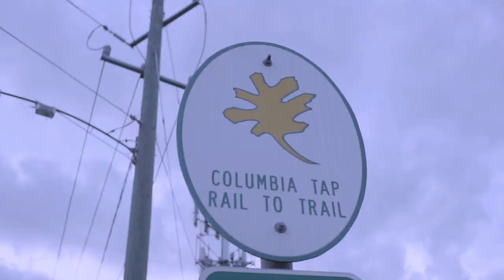GUTTA BOI CED x FREESTYLE DRE - DOWN ON YO D!#$ [dir.by RONO SHOT DAT]